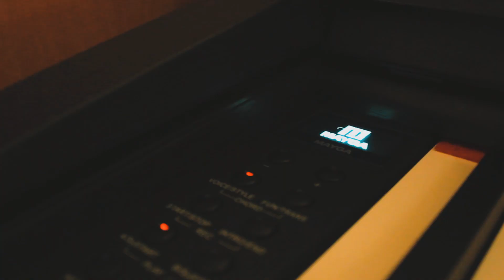Promo Video: TDT Thadumaruthey by Kavinth Kumar [HD]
Thadumaruthey (TDT) promo video, the debut single of Kavinth Kumar. Use your headphones for better experience. Turn up the volume close your eyes and let the music take over your soul. Keep supporting guys! Full music video coming soon. Stay tune.

Title : Thadumaruthey (TDT)
Artist / Cast  : Kavinth Kumar, Premlhatha, Sutharshnan
Singer : A. Kavinth Kumar
Composer : Samitha Arasu
Lyrics : Kavinth, Navine, Cj
Music Video Director : A. Kavinth Kumar
Videographer : A. Navine, Samitha Arasu
Editor : Kavinth, Sutharsh
Producer : R. Sheela Devi
Publisher: Veedu Production Sdn. Bhd.

With Only Love,
Veedu Production Sdn. Bhd.